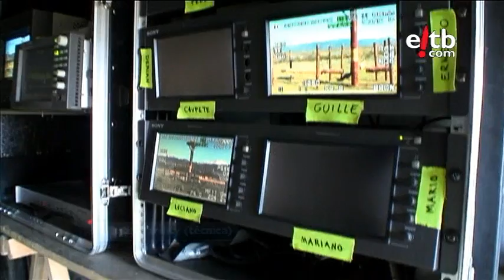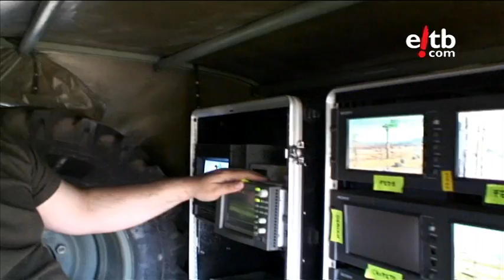Joking of: Así se hizo 'El Conquistador del fin del mundo', Episodio 10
Joking Of: Nuestro reportero Jokin nos acerca al rodaje del décimo episodio de "El Conquistador del fin del mundo" en su Séptima edición...